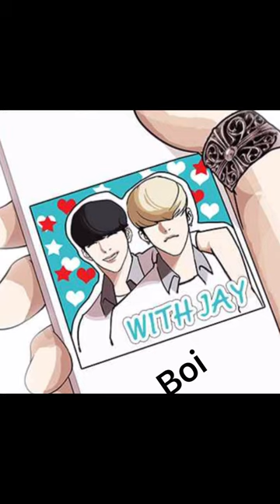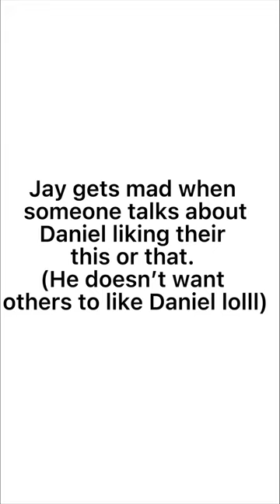Jay being sus (JAY LIKES DANIEL SHII) Lookism